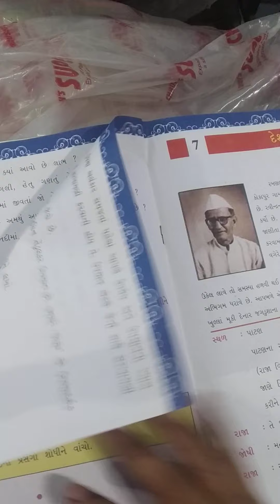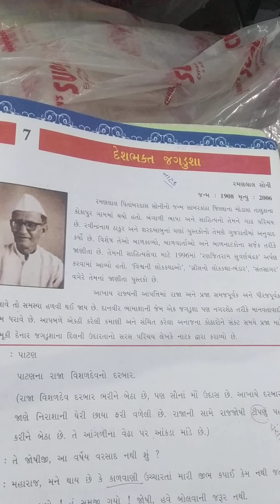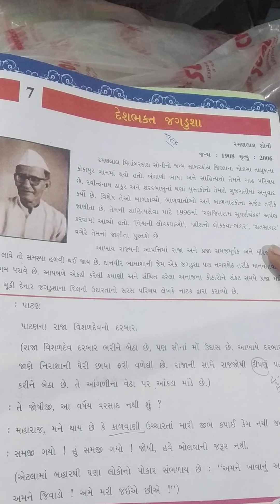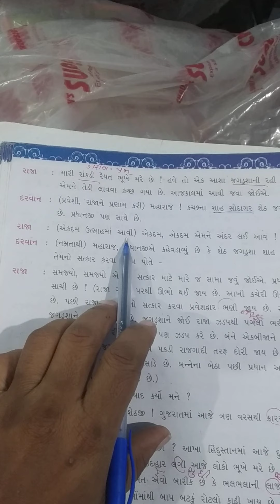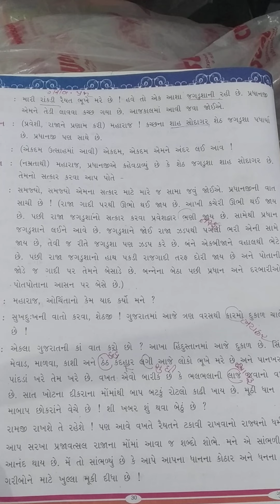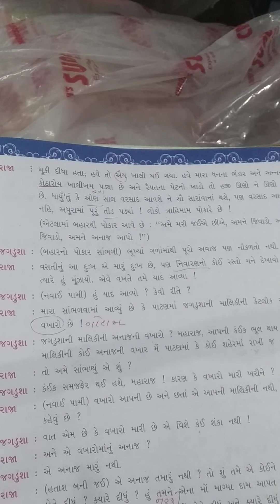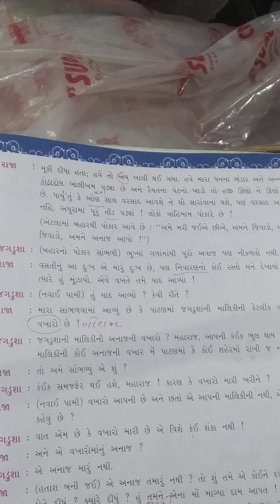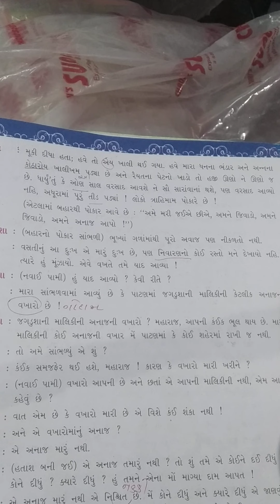STD 8 GUJARATI 1